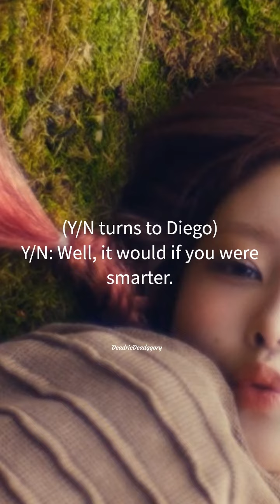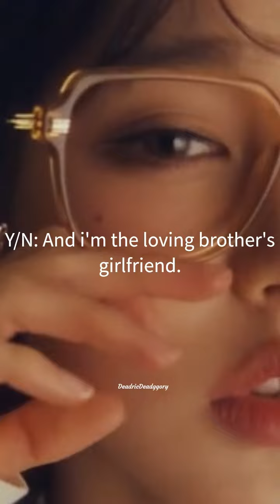POV: Five & Y/N- The Old Unmarried Couple (Part 1&2)